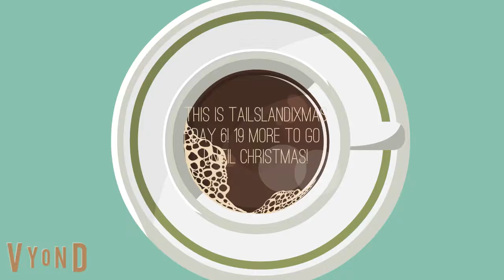Schedule Arranging Sunday (TailslandiXmas Day 6)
Note: Intro and Outro not shown